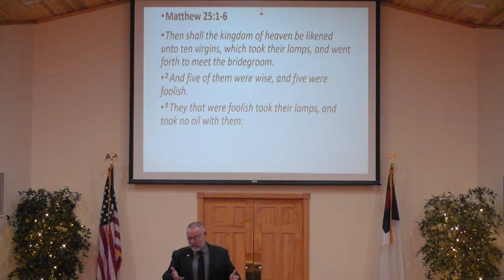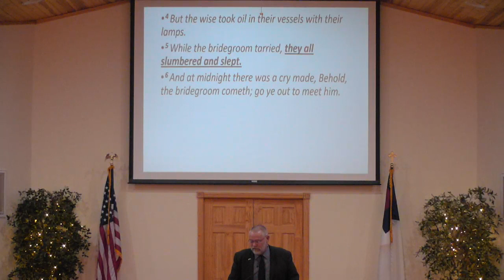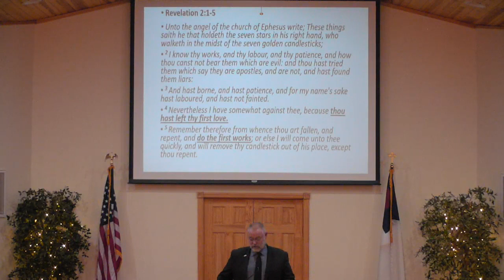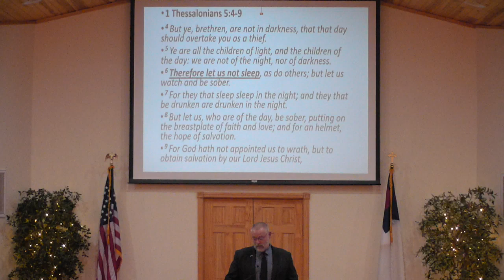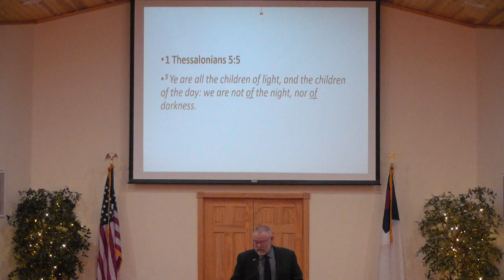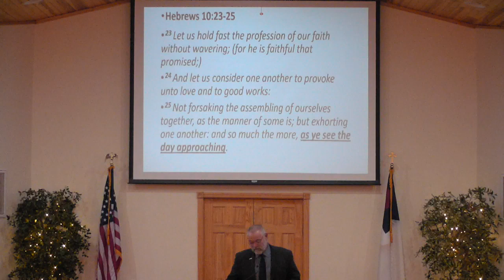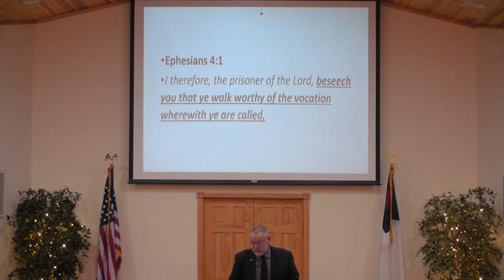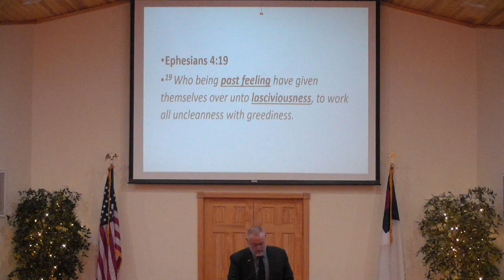"the Doctrine of Consecration" Part 13 Romans 12:1-15:7